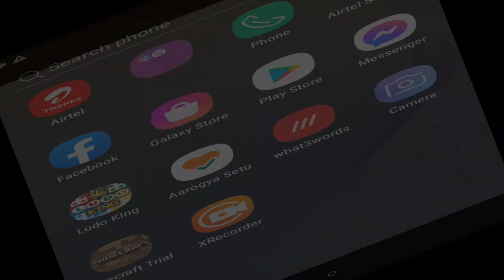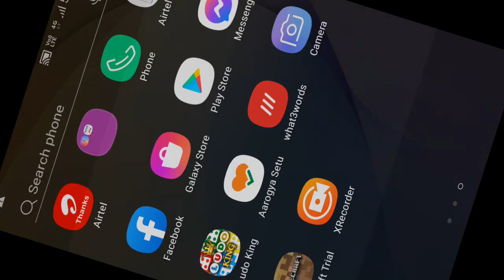19 September 2021